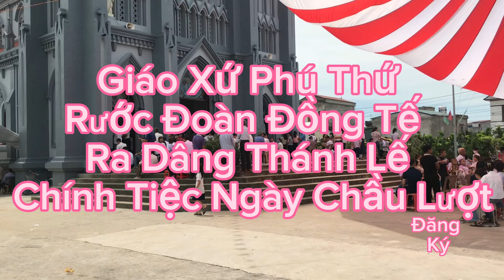Giáo Xư Phú Thứ Rước Đoàn Đồng Tế Ra Dâng Thánh Lễ Chính Tiệc Ngày Chầu Lượt 27-8-2023